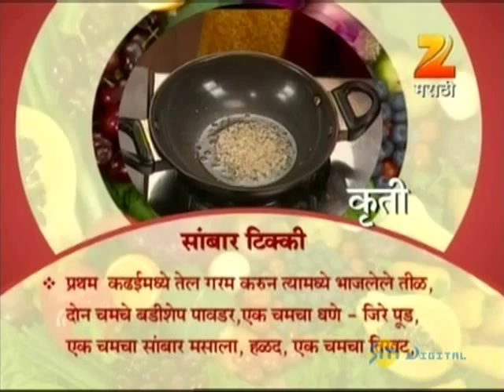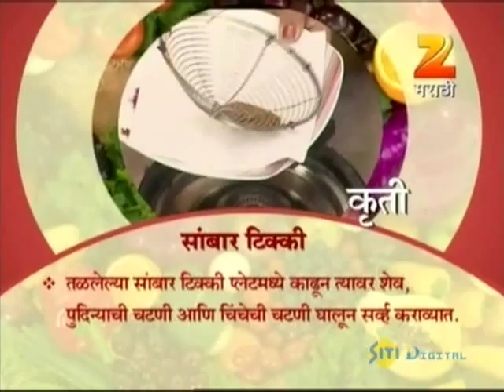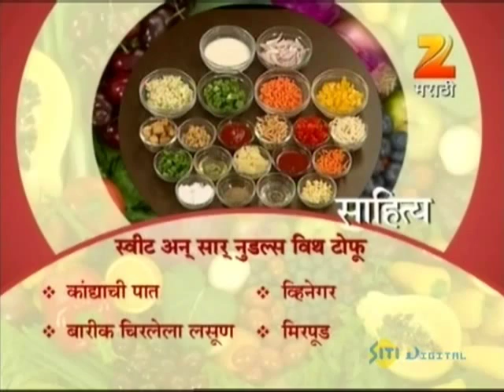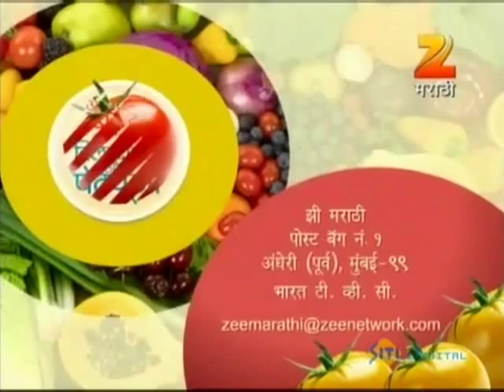Aamhi Saare Khavayye | Zee Marathi Cookery TV Show | Full EP - 1650 | Prashant Damle, Sankarshan